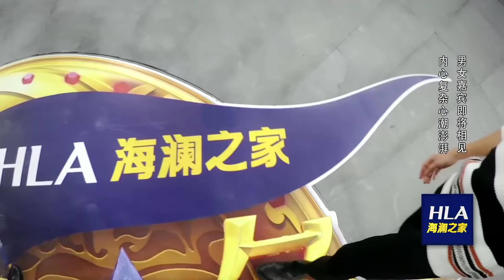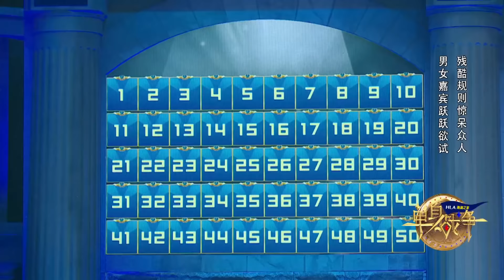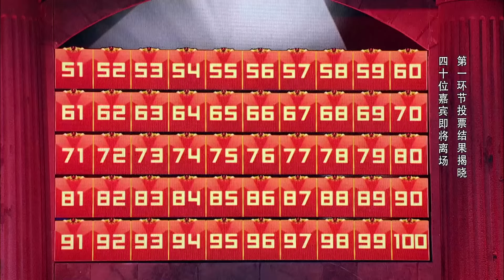《单身战争》20170120：四女争一男现场开撕 翻版冉莹颖告白拳王（上）